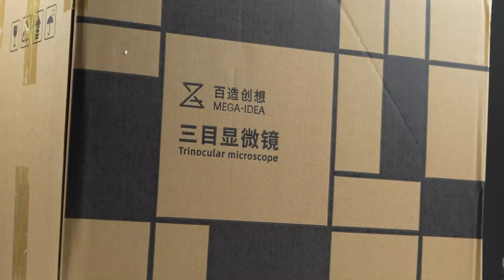Unboxing Video of Mega-idea Microscope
Stereo Microscope Trinocular / Binocular；
Continuous zoom 7X to 45X
dust-proof lens, ensure a clear view
stop-limit design, more firm and secure
metal base: stands firmly, creates less shake to the image
eyepiece ∮=26mm, F.N=20 provides wide FOV
The bracket supports WD to 200 mm high